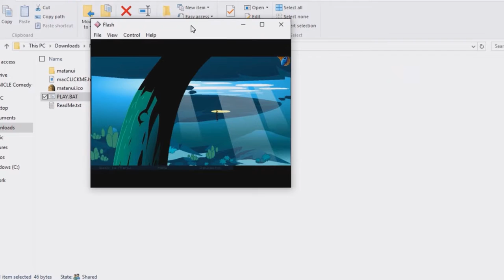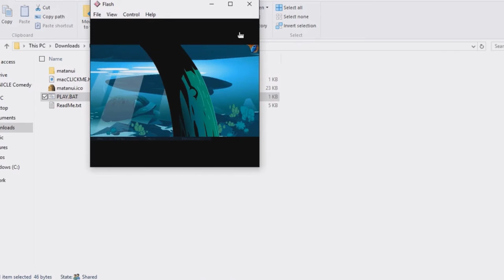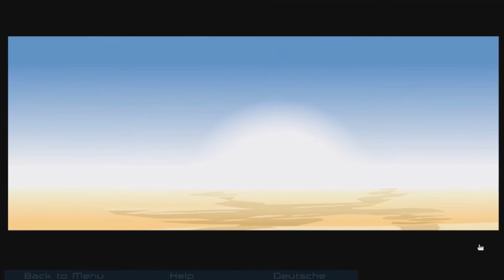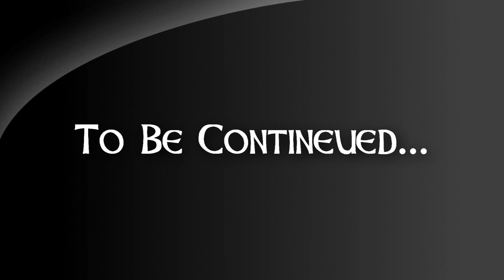Cliché Let's Play: MNOG Gone Crazy! #1: Hail Lhi!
Finally here! LQ, Ford, and Chris play Toatapio Nuva's Mata Nui Online game Gone Crazy!

Note for those who may be concerned: Chris has not returned, this we recorded this a while ago and it has been in editing limbo.
Also some annoying audio errors in this, it's improved in part 2.

Have a question or comment you'd like us to discuss on the podcast?
Please only 1-3 question per email.